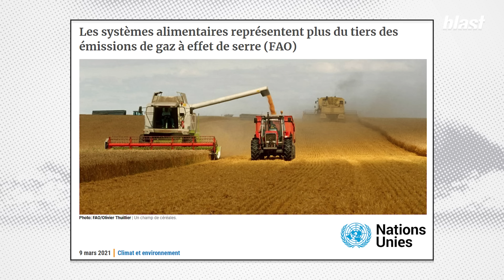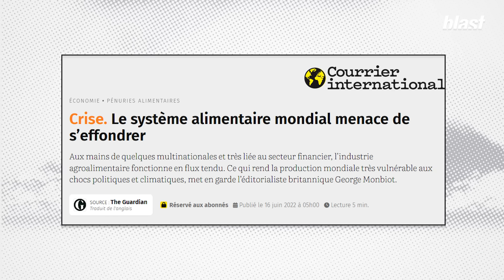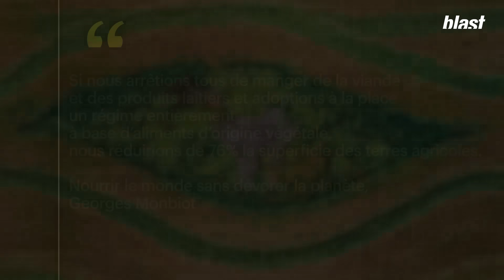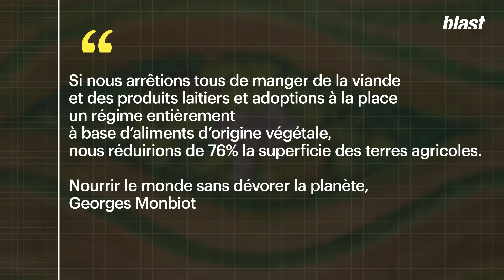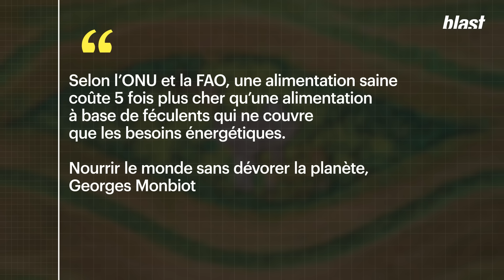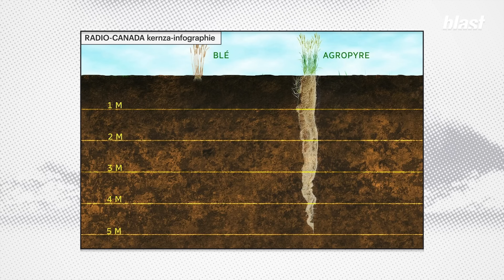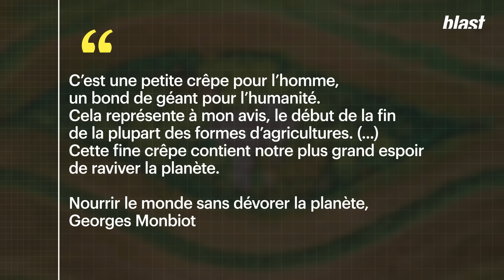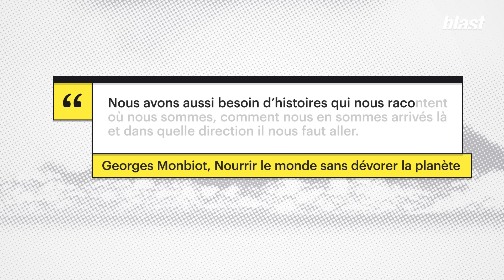LE SYSTÈME ALIMENTAIRE MONDIAL MENACE DE S’EFFONDRER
« L’agriculture est la pire chose que l’humanité ait faite pour la planète ». Voilà ce qu’écrit George Monbiot, journaliste et éditorialiste pour le quotidien The Guardian dans son dernier livre “Nourrir le monde”. Une affirmation qui peut paraître choquante puisqu’à priori l’agriculture existe pour nous nourrir. Et pourtant c’est l’une des activités qui a l’impact le plus néfaste sur la planète et ses ressources. Un tiers des émissions de gaz à effet de serre dans le monde sont produites par le système alimentaire et l’agriculture est la première cause de déforestation. Les études montrent que l’agriculture intensive menace la santé humaine et met en danger le monde vivant. Et ça ne s’arrête pas là.
Après des années d’enquête, George Monbiot fait ce constat effrayant : le système alimentaire mondial ressemble de plus en plus au système financier juste avant 2008, en clair, il menace de s’effondrer. Le secteur alimentaire est de plus en plus concentré, aux mains d’une poignée de multinationales. Les prix des aliments flambent. Les conditions de travail des agriculteurs sont de plus en plus menacées par le réchauffement climatique. La production alimentaire est de plus en plus vulnérable aux chocs politiques et climatiques. Et à côté de cela, alors que nous n’avons jamais produit autant de nourriture, la faim progresse à nouveau. Près de 9% de la population mondiale souffre de faim chronique.
Trois milliards de personnes ne peuvent pas se permettre une alimentation saine.
Face à toutes ces données, que faire ? Peut-on nourrir le monde sans dévorer la planète ? George Monbiot l’écrit, "Nous pouvons désormais penser la fin de l'agriculture (...) Nous pouvons envisager le début d'une ère nouvelle dans laquelle nous n'aurons plus besoin de sacrifier le monde vivant sur l'autel de nos appétits”. Dans son livre, il démontre qu’il est possible de produire plus de nourriture avec moins d’agriculture et part à la rencontre de ceux qui révolutionnent notre façon d'élever, de cultiver. Il découvre des expérimentations, de nouvelles plantes, des innovations étonnantes qui peuvent complètement bouleverser l’ordre agricole établi. Alors comment faire en sorte que tout le monde mange à sa faim si l’agriculture devient à la fois moins intensive et moins extensive ? Réponses tout de suite dans cet entretien Blast de Paloma Moritz avec George Monbiot.

Interprète : Bart Aben

Journaliste : Paloma Moritz
Montage : Alexandre Cassier, Camille Chalot
Images : Arthur Frainet
Son : Baptiste Veilhan
Graphisme : Morgane Sabouret
Directeur des programmes : Mathias Enthoven
Rédaction en chef : Soumaya Benaïssa
Directeur de la rédaction : Denis Robert